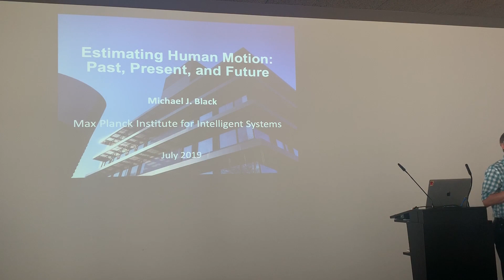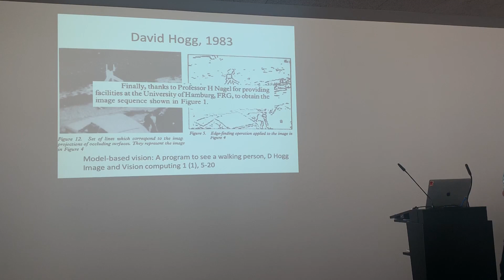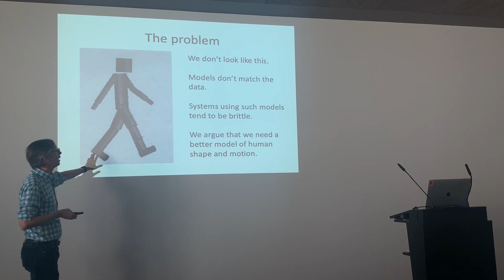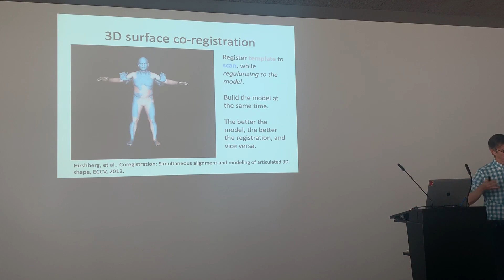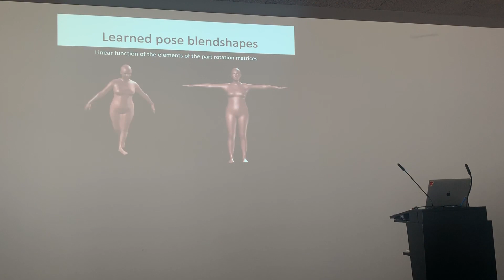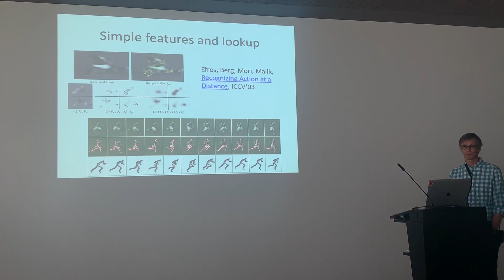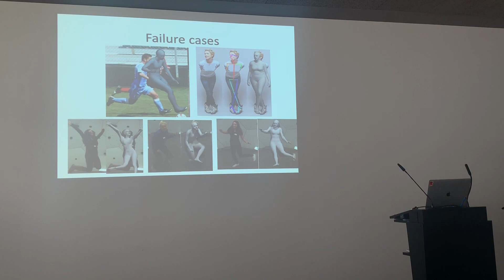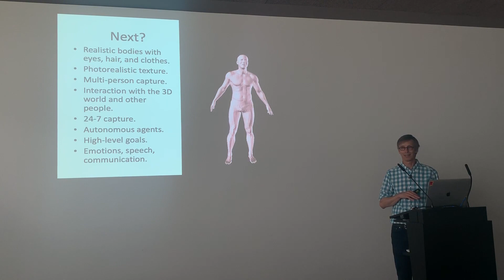Michael Black: Estimating Human Motion: Past, Present, and Future